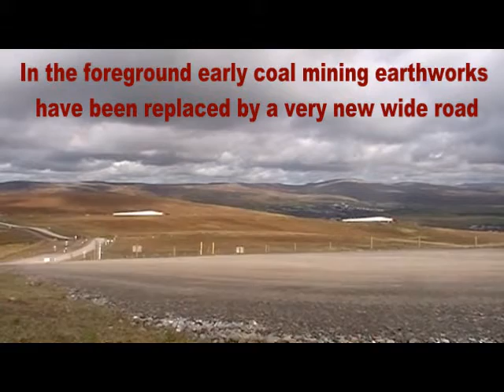Turbine blade crossing Mynydd y Betws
Turbine blade being transported through the rich archaeological landscape on Mynydd y Betws